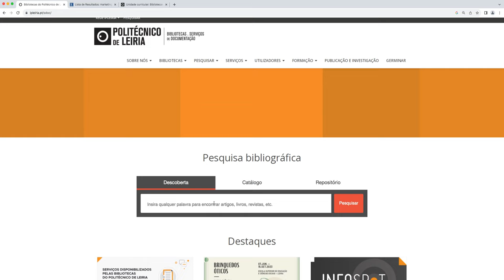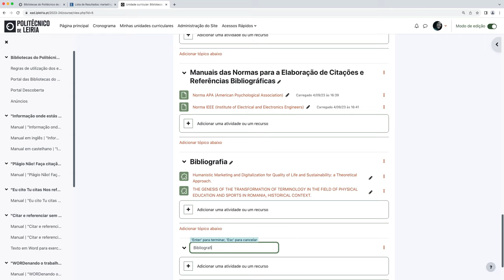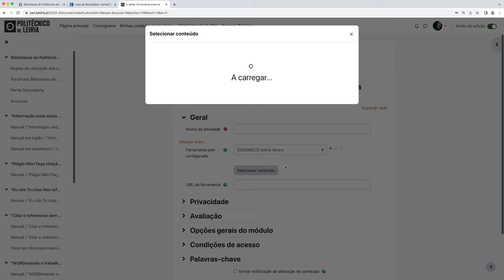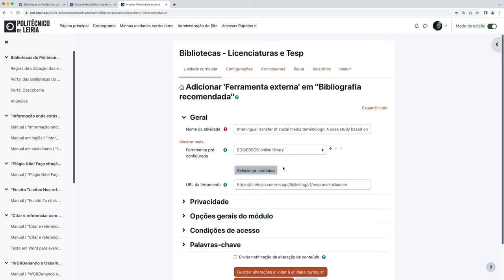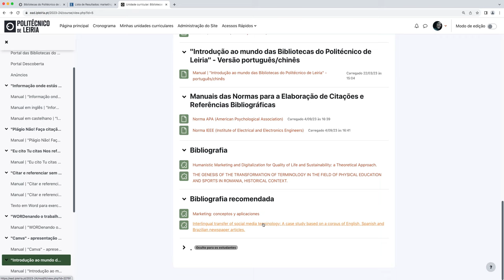Inserir atividade EDS/EBSCO online library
Moodle 4.1
Realizado por: Biblioteca | Politécnico de Leiria